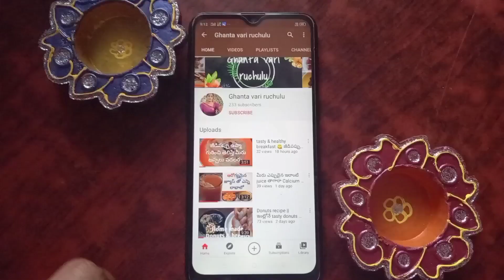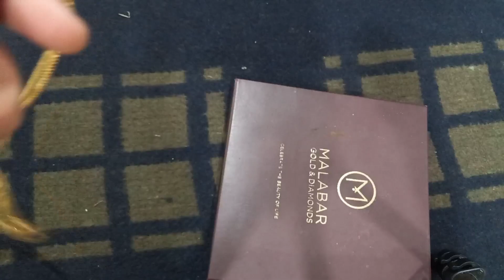పండక్కి నేనేం కొనుక్కున్నాను చూద్దాం రండి